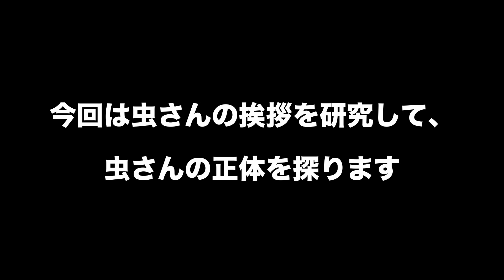虫さんの正体を突き止める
この動画は irisrisris *さんに調べて頂いた「虫さんの変な挨拶」を元に作成しました。ありがとうございます！

雑なオチですみません。

(追記)
BGM大きくてすみません！

東海オンエアさんのランキング動画を上げてます！

毎日投稿してます！あくまで個人的なランキングです。悪しからず！